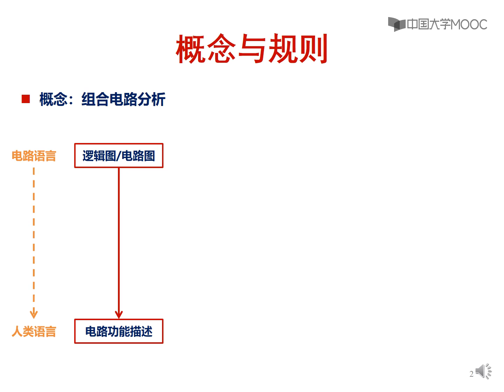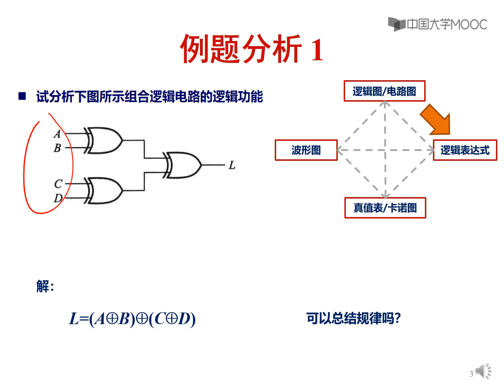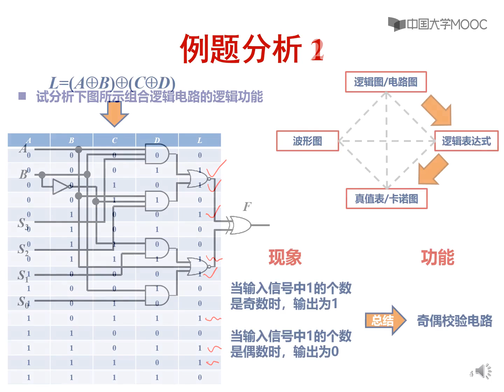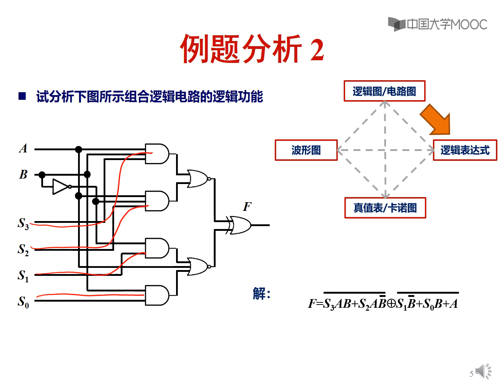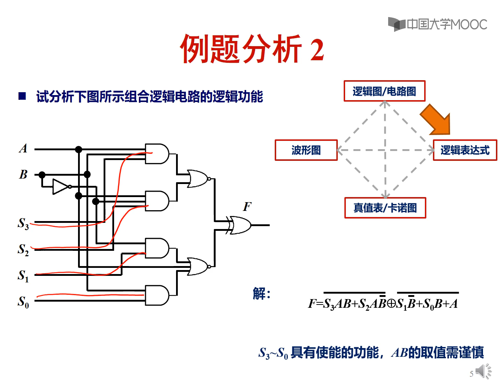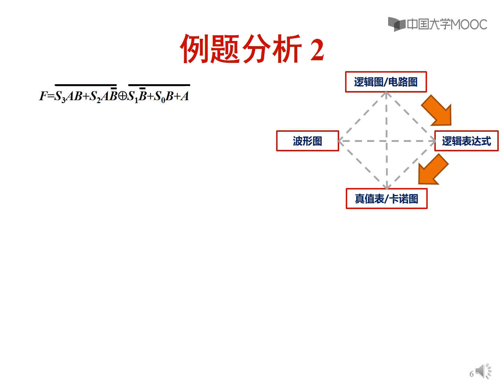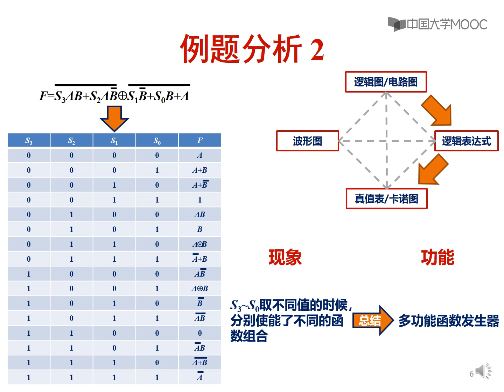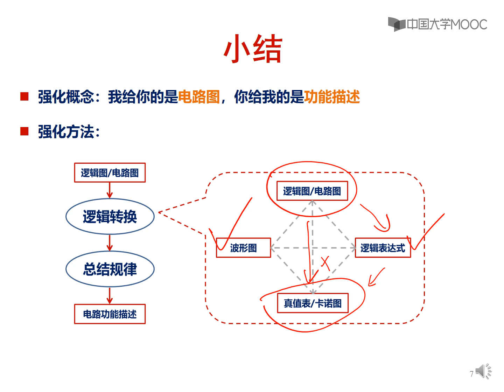4 8 1 组合电路分析0